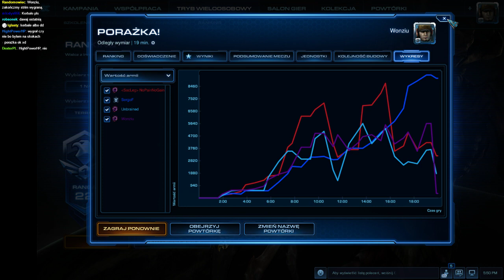Ostatni Bastion Starcrafta: kruki i drony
Halo,
dzisiaj podróż przez egzystencjalną pustkę z nubalajem, w samotności, poszukując kolejnego, ulotnego mignięcia sensu gry, a nawet życia.

Miłej zabawy,

m.